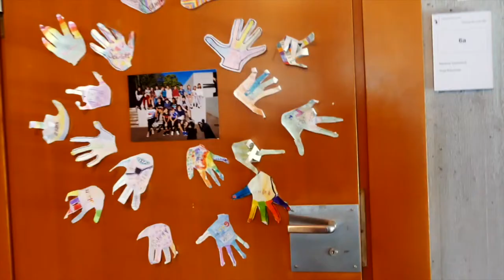Expertenvideo - Martina // Mitbestimmung aus Sicht einer Primarlehrerin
Martina ist Lehrerin an der Primarschule Brunnmatt in Basel. Im Interview erzählt sie, was Mitbestimmung für die Ausübung ihres Berufs bedeutet und welche Entwicklung sie sich wünscht, um eine höhere Mitbestimmung der Kinder zu erreichen.

Credits:
Auftraggeber: Kinderbüro Basel
Projektleitung: Dimitri Hafen
Projektberatung: Samuel Kocher
Idee, Konzept & Durchführung: Corina Burciu, Dimitri Hafen, Louis Wiedmer, Marina Popovic, Samuel Kocher
Projektcoaching: Heinz Gubler
Schnitt: Dimitri Hafen, Samuel Kocher